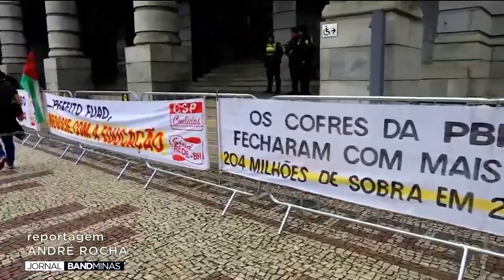Professores municipais protestam em frente à PBH | JORNAL BAND MINAS - 19/02/24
Apresentação: Luciano Dias